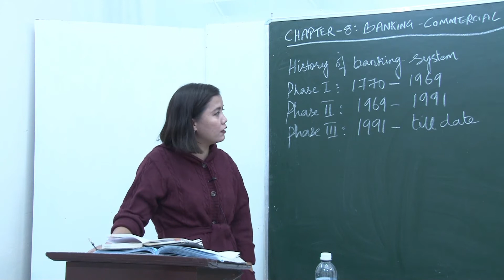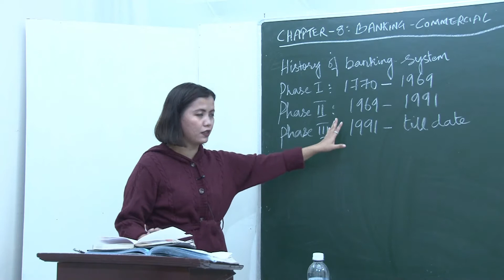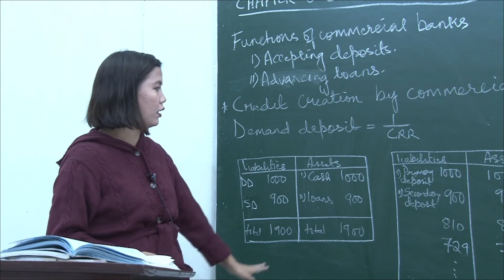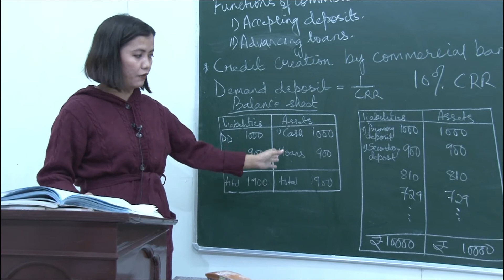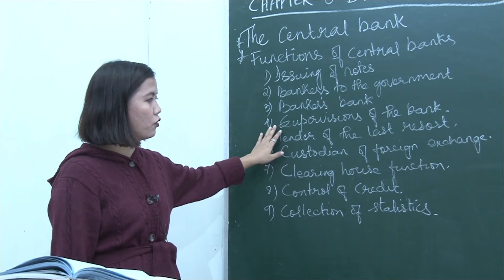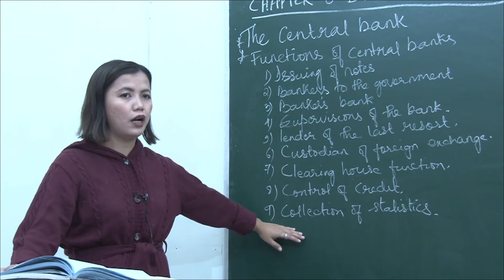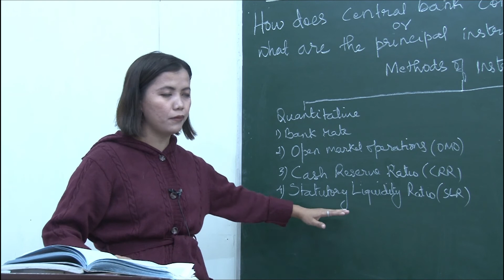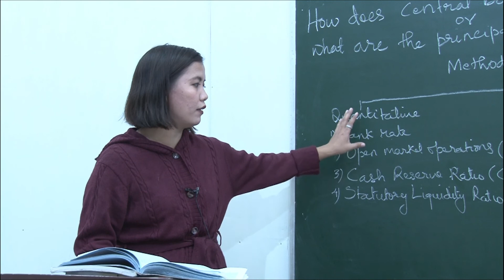Class - XII (Economics) || Banking, Commercial Bank and the Central Bank